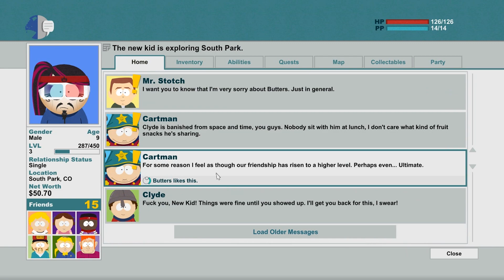South Park - Stick of Truth Ep.6 | Meth Heads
Most likely going be the last episode uploaded unless this video reaches 1000 views